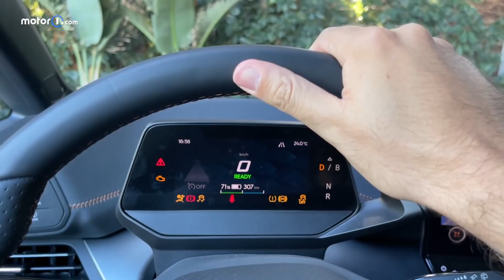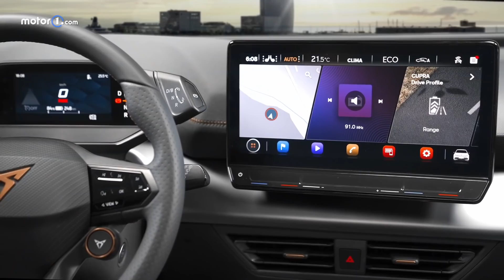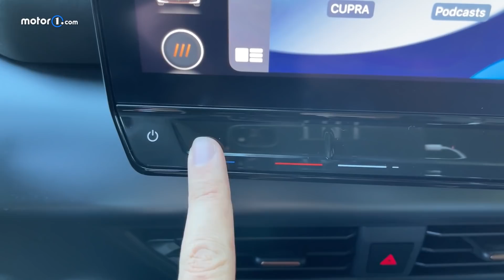Cupra BORN (2021) | Come va l'ELETTRICA a trazione posteriore da 500 km e con e-BOOST da 231 CV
Con trazione posteriore e sterzo progressivo, si inserisce decisa in curva e si guida bene. È confortevole e tecnologica. Leggi l'articolo

Produzione: Edimotive